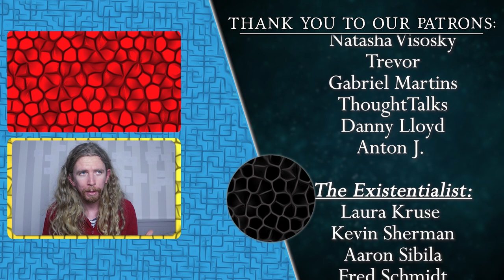Why it Matters: Foucault on Power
In this Why it Matters I talk about why the episode on Foucault's theory of Power is important to me and where it fits in the overall landscape of the channel and the culture.

I'll be posting links to future Why it Matters videos on the Community tab of the channel but if you'd like to get an email to notify you about it you can signup here: